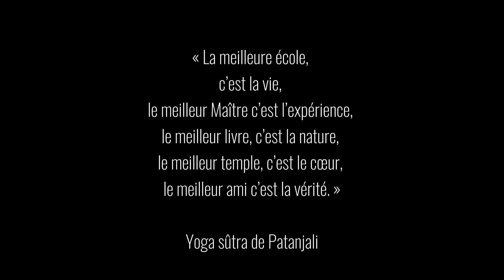L’hiver en Camtar - avec poêle à bois - préparatifs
préparatifs de l’hiver dans notre nouveau camtar avec le bois minimum à avoir dans le camion pour se chauffer au poêle à bois ...